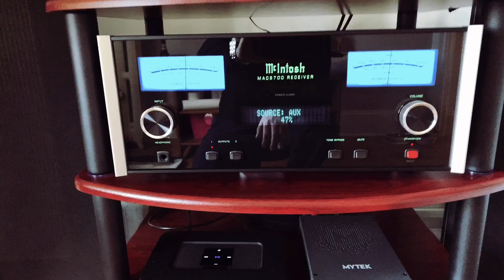B&W 805 D3